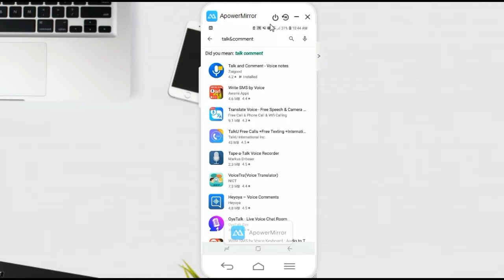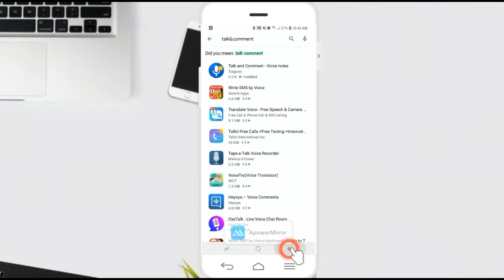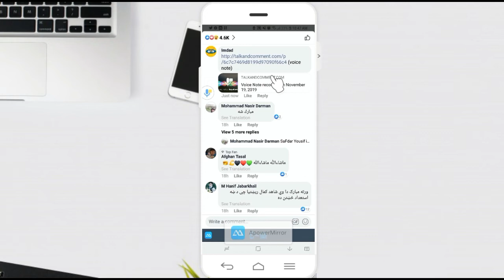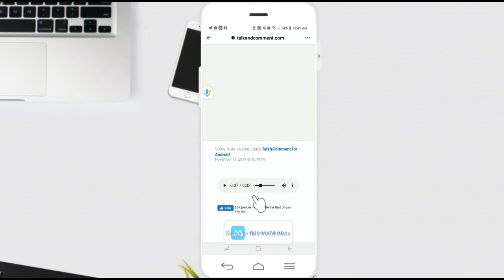Post audio comments and voice messages on Facebook | فیسبوک کی هرچاته وایس کمنټ داسی وکړئ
Salaam,
in this Video i well Teach you how to Post audio comments and voice messages on Facebook in mobile
1.How to Earn Online money in Afghanistan and Pakistan|اوس د خپل موبایل نه روزمره تر زرو ۱۰۰۰ افغانۍ وګټئ

2.How To Recover Deleted Photos On Android Devices | ډیلیټ شوی عکسونه او ویډيوګانی داسی پیدا کړئ

3.How To Fix Messenger Voice Message Problem Slove | د فیسبوک د میسنجر وایس مسج داسی جوړ کړئ

4.How to hard reset your android phone (Samsung) | څنګه کولی شو چې د هر قسم موبایل کوډ معلوم کړو

5.How To See WiFi Password On Android Phone Without Root 2019 | د بل چا د وایفای پاسورډ داسی معلوم کړۍ
مننه.

Topic Cover in This Video:

facebook voice comments
facebook voice control
facebook portal voice commands
voice commercial
voice commercial 2019
voice comment facebook
voice commerce
voice commentator
voice commentary
voice comments google docs
voice comments app
voice comments for girl
voice commerce 2019
voice comment facebook
voice commentator
voice commentary
voice comments app
voice comments in Pashto
voice comment in facebook
Talk&Comment
how to get a commentator voice
Facebook Voice comment